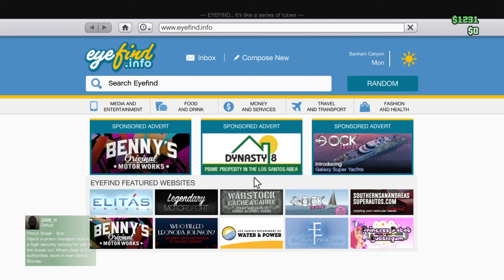Gta free roam part 6